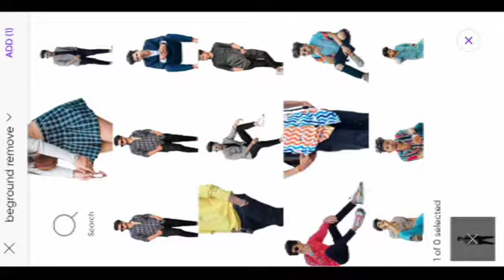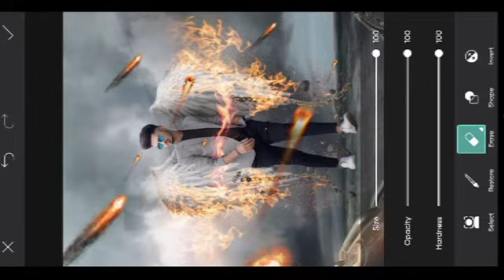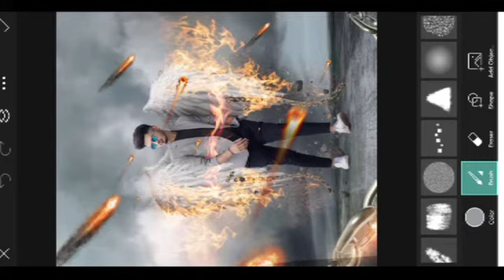devil wings photo editing by picsart full editing tutorial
full editing tutorial
edit to picsart
coler gred by lightroom

photo consept his devil men
devil photo editar

ss editing creations nwe consepts
something ideas
_______content creators________